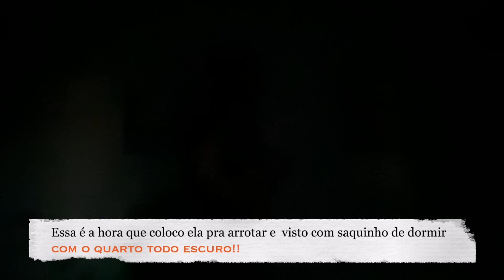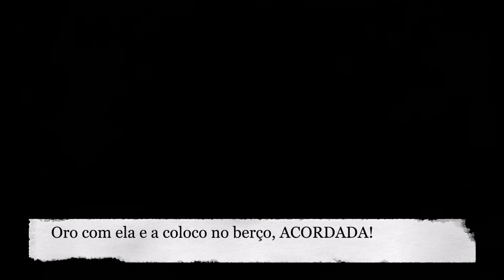Nossa Rotina noturna - Como fazer o bebe ter 12 horas de sono! (Parte pratica)